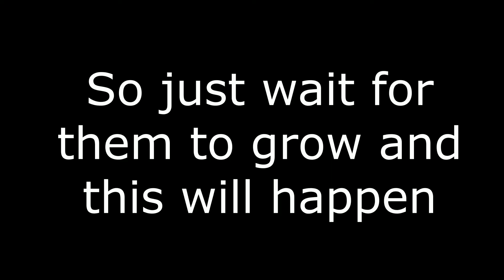NEW 2021 AUTO CHICKEN FARM IN JAVA 1.16+ MINECRAFT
This video I show you guys how to make a new auto working chicken farm
(Including errors and problems hehe blame him)